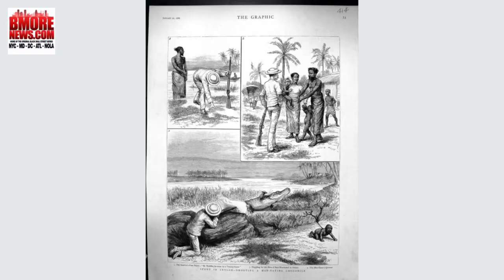Black Children: ALLIGATOR BAIT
Yep! Believe it nor not, racists and slave owners have a propensity to feed Black babies to alligators as bait. This was a regular occurrence in Florida, in particular.